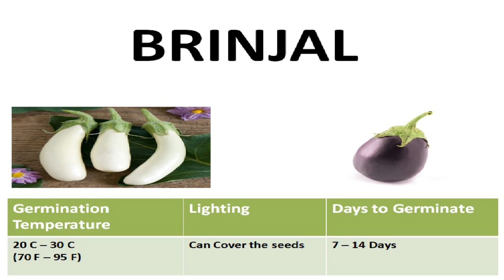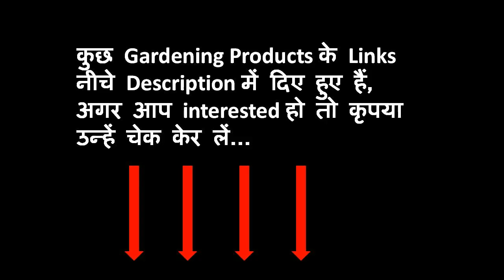बैंगन को बीज से कैसे उगायें / How To Grow Brinjal From Seeds